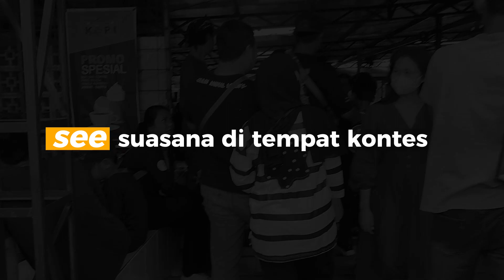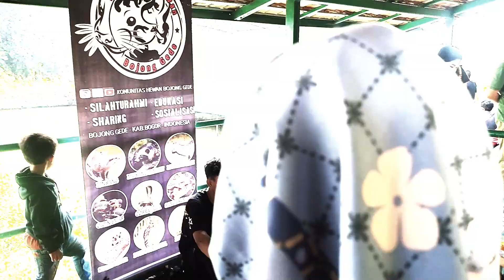alhamdulillah bisa juara 1 di kontes musang GA5SIN open morph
gaysss tanksss ya bigresepk buat kalian.